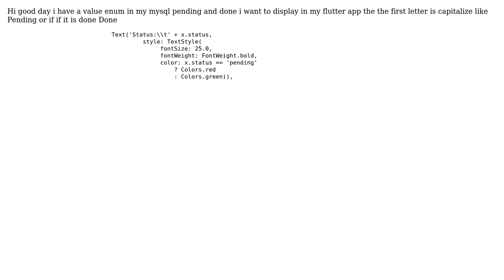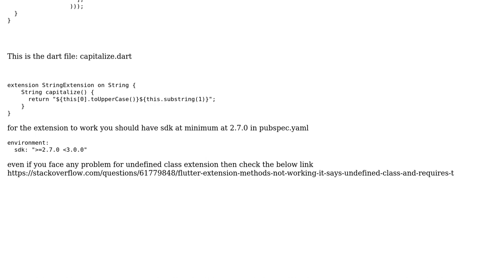Flutter how to format http get value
With thanks & praise to God, and with thanks to the many people who have made this project possible! | Content (except music & images) licensed under CC BY-SA | Music | Images & others | With thanks to user Sagar Acharya user flutter run and the Stack Exchange Network Trademarks are property of their respective owners. You are responsible for your own actions.